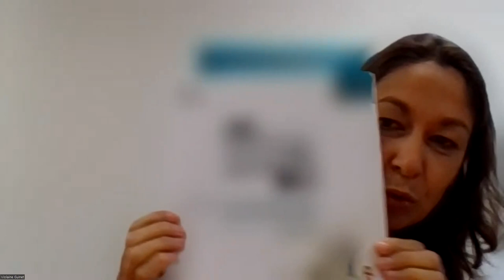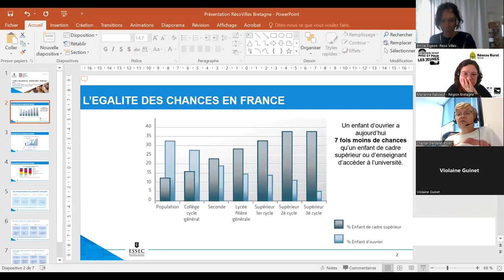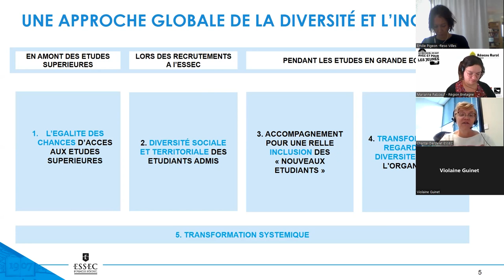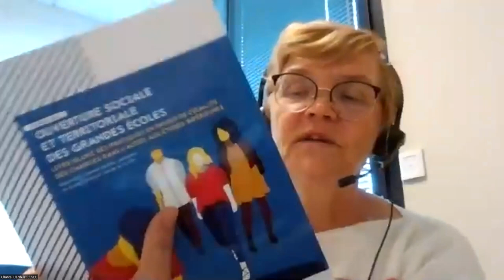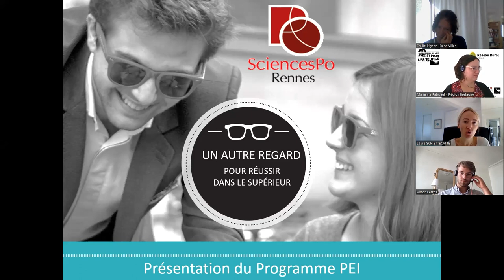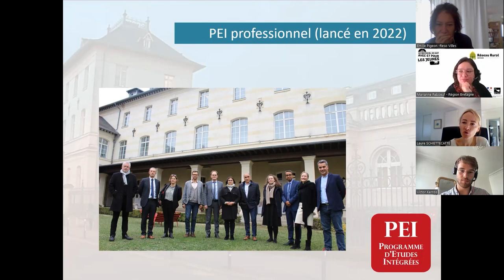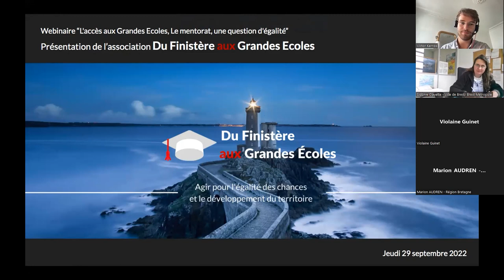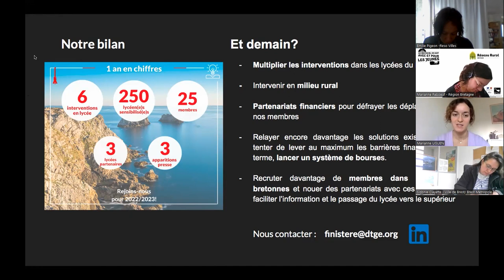L'accès aux grandes écoles et le mentorat : une question d'égalité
Cette webconférence s’inscrit dans le plan breton de mobilisation de la jeunesse.
Trop de jeunes ont une méconnaissance de la richesse de l’enseignement supérieur ou pensent ne pas avoir le bagage ou la légitimité pour les intégrer. D’où la nécessité d’informer et d’accompagner pour lutter contre l’autocensure. On remarque sur l'origine géographique et sociale restent des facteurs d'inégalité forts. L'objectif de ce webinaire est de faire culture commune au sujet de l’égalité d’accès aux grandes écoles et commencer à partager les expériences existantes.

En présence de :
- Chantal Dardelet, directrice du Centre Égalité Diversité et Inclusion de l’ESSEC, animatrice du groupe Ouverture sociale (GOS) de la Conférence des grandes écoles. Spécialiste des questions d’égalité des chances dans l’éducation, de l’ouverture sociale de l’enseignement supérieur, de la diversité, de l'inclusion, du tutorat.
- Violaine Guinet et Marianne Paboeuf - Région Bretagne
- Laure Schiettecalte - Sciences Po Rennes
- Marianne Uguen et Victor Kerros - Association "Du Finistère aux Grandes Écoles"

Ressources :

Plan breton de mobilisation pour les jeunesses. 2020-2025, Conseil Régional Bretagne

Ouverture sociale et territoriale des grandes écoles. Livre blanc des pratiques en faveur de l'égalité des chances dans l'accès aux études supérieures